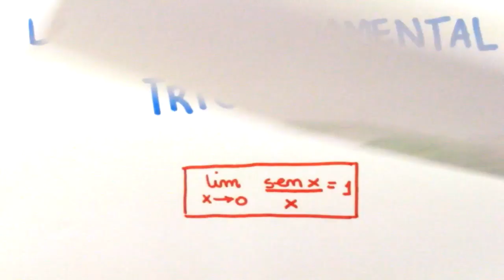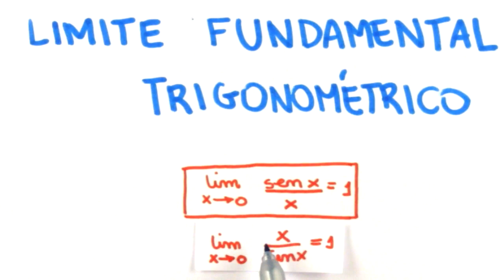Limite Fundamental Trigonométrico - Teoria - Cálculo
Fala ai, essa é uma aula que  abordaremos o assunto de Limites Fundamental Trigonométrico. Essa aula é fundamental para que você consiga aprender e evoluir na matéria de cálculo! Não deixe de assistir a resolução de exercício.

Acesse e estude com muito mais rapidez e simplicidade.